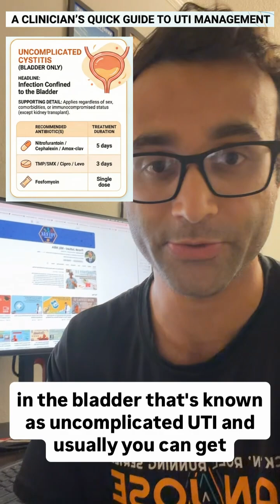UTI Treatment Explained in 60 Seconds (Uncomplicated vs. Complicated vs. Asymptomatic Bacteriuria)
Hi! I’m Prerak Juthani, MD/MBA, a Hospitalist at Stanford University. Through my clinical training and passion for medical education, I create videos that break down complex medical concepts into clear, high-yield explanations for medical students, residents, and anyone curious about health.

Today's short is about UTI treatment duration. Not all UTIs need the same treatment duration.

- Asymptomatic bacteriuria usually does not require treatment, except in:
• Pregnancy
• Before urologic procedures
• Recent transplant recipients
- Uncomplicated UTI (usually limited to the bladder/cystitis) is treated for 3–5 days.
- Complicated UTI (infection extends beyond the bladder, may involve kidneys or perinephric space) requires 7 days of antibiotics.

Clinical pearl: Correctly identifying uncomplicated vs complicated UTI ensures effective treatment while minimizing antibiotic overuse and resistance. Always check patient factors and infection extent before prescribing.

- 5 SIMPLE Ways to UP Your Anki Game! (EVERYTHING You Need; Strategies for ALL Subjects):